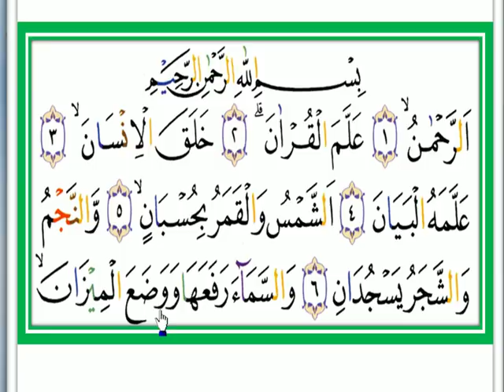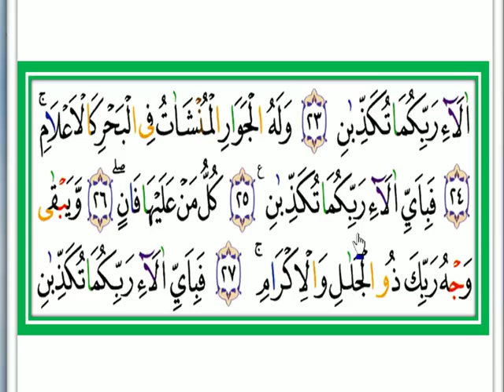BELAJAR SURAT ARROHMAN ADA TAJWIDNYA